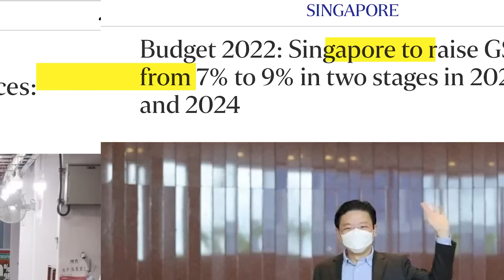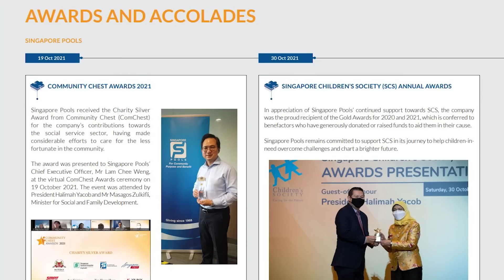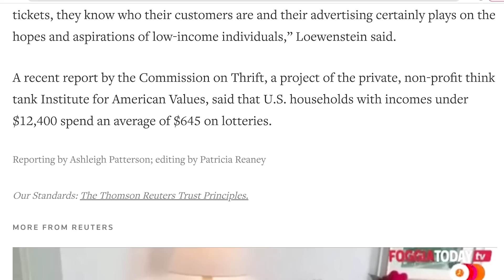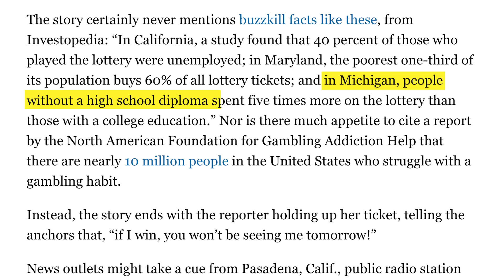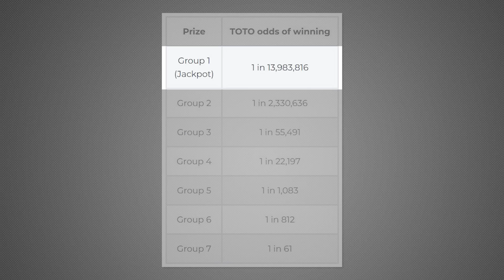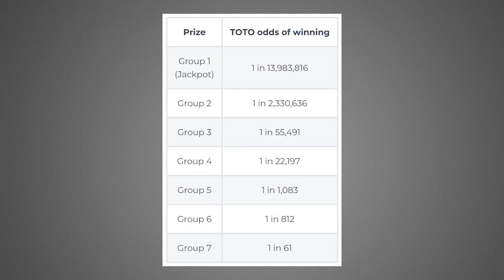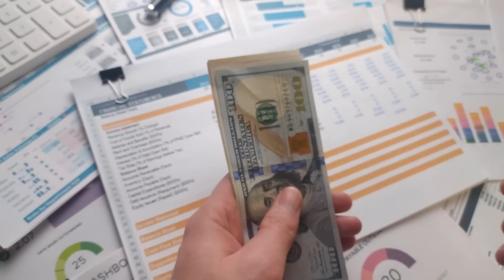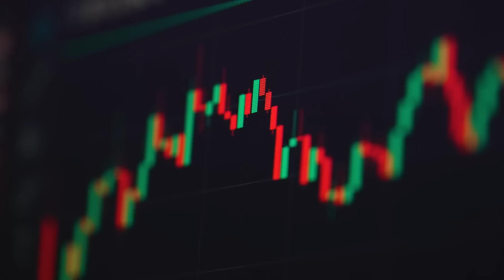Is It Bad To Play The Lottery? | Singapore Pools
INVESTING

0:00 - Intro
0:47 - Purpose of the lottery
5:27 - Chances of winning
7:43 - What happens after you win?
8:53 - Is it bad to play the lottery?